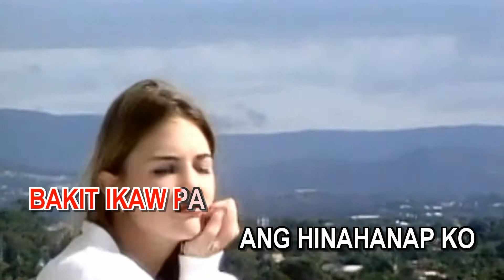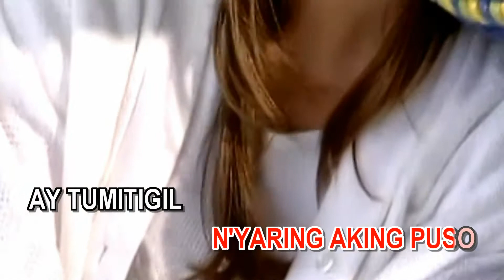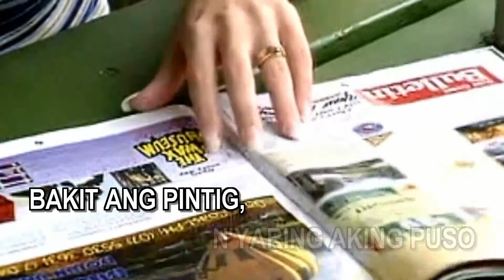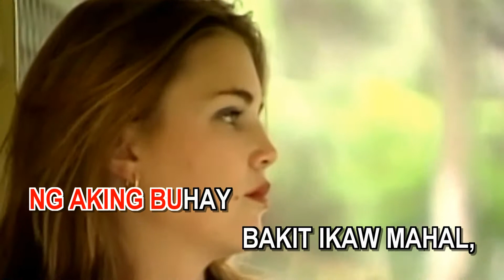Bakit Ikaw Pa? - In the style of Imelda Papin (Karaoke)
Ang "Bakit Ikaw Pa?" ay isang awiting na unang inawit ni Geraldine noong 1981 sa Pilipinas. Ang unang tatak ng plaka nito ay mula sa Blackgold Record. Ito ay isinaplaka muli ni Imelda Papin noong dekada 1990 mula naman sa Sunshine Record.